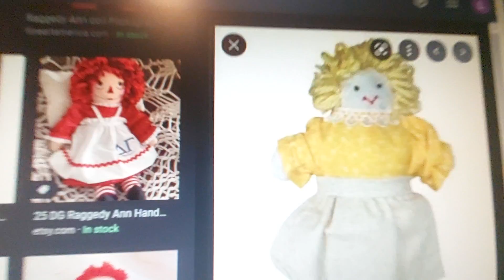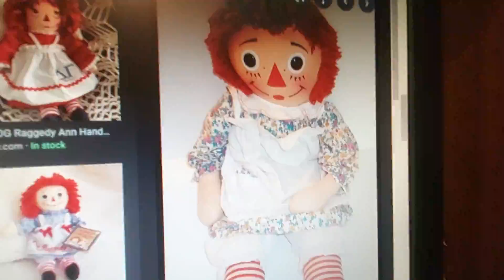My raggedy Ann doll